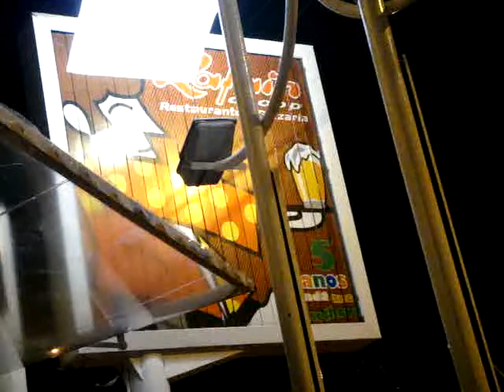2008 Dec 24 Jonathan歡過平安夜 2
我只會乖乖坐一會兒...嘿嘿等等就看我的囉